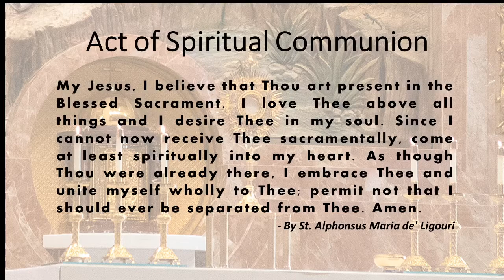St John the Baptist - Holy Mass - English - 21st Sunday in Ordinary Time - Aug 23, 2020